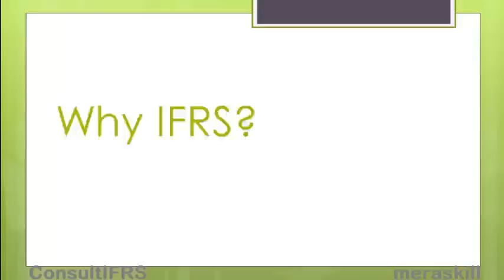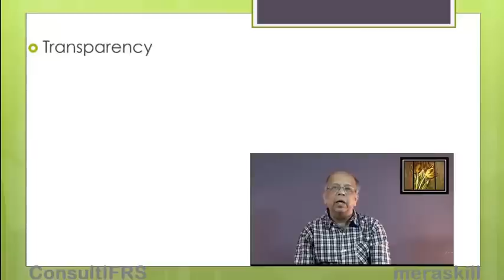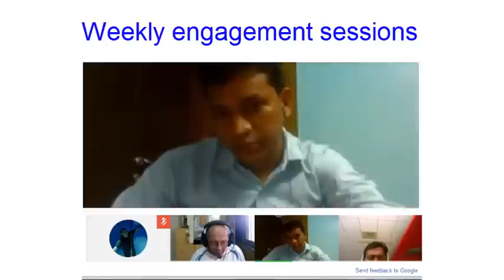IFRS Course | Diploma in IFRS from ACCA London | Ind AS Course | ifrs certification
IFRS Course by Expert. Appear for Diploma in IFRS Exam from ACCA London.

What our course covers :

Introduction
IFRS
IAS
1st time adaptation
Formats of financial statement

Income Group
Revenue Recognition

Asset Group
PPE
Lease
Impairment
Government Grants
Borrowing cost
Held for Sale
Investment Property
Intangible Assets

Misc Topics
Policy estimates errors
Provision, Contingent Liability & Asset
Adjustment events
Related parties
Inventory
Income Taxes
Agriculture

Consolidation
P&L
Goodwill
Intercompany transaction

Consolidation
Balance Sheet
Statement of change in equity(SOCIE)
Associates
Joint Venture(JV)
Separate Financial Statement
Interim Financial Statement

Financial Instrument
Financial assets
Financial liability

Employee group
Shares based payment
EPS
Employee benefit
Operating Segment

Advanced Topics, Discussion & Webinars
IND AS Conversion Simplified

List of IFRS
IFRS 1  First-time Adoption of IFRS
IFRS 2  Share-based Payment
IFRS 3  Business Combinations
IFRS 4  Insurance Contracts
IFRS 5  Non-current Assets Held for Sale  & Discontinued operations
IFRS 6  Exploration for and Evaluation of  Mineral Assets
IFRS 7  Financial Instruments: Disclosures
IFRS 8  Operating Segments
IFRS 9  Financial Instruments
IFRS 10  Consolidated Financial Statements
IFRS 11 Joint Arrangements
IFRS 12 Disclosure of Interests in Other Entities
IFRS 13  Fair Value Measurement

List of  International Accounting Standards
IAS 1  Presentation of Financial Statements
IAS 2 Inventories
IAS 7 Statement of Cash Flows
IAS 8 Accounting Policies, Changes in Accounting Estimates &  Errors
IAS 10   Events After the Reporting
IAS 11 Construction Contracts
IAS 12  Income Taxes
IAS 16 Property, Plant and Equipment
IAS 17  Leases
IAS 18   Revenue
IAS 19  Employee Benefits
IAS 20  Accounting for Government Grants and Disclosure of      Government Assistance
IAS 21  The Effects of Changes in  Foreign Exchange Rates
IAS 23 Borrowing Costs
IAS 24  Related Party Disclosures
IAS 26 Accounting and Reporting by Retirement Benefit Plans
IAS 27 Separate Financial Statements
IAS 28  Investments in Associates & Joint Ventures
IAS 29 Financial Reporting in  Hyperinflationary Economies
IAS 31 Interests In Joint Ventures
IAS 32 Financial Instruments: Presentation
IAS 33  Earnings Per Share
IAS 36  Impairment of Assete
IAS 37 Provisions, Contingent Liabilities and  Contingent Assets
IAS 38  Intangible Assets
IAS 39 Financial Instruments:  Recognition and Measurement – Superseded  by IFRS 9 effective 2015
IAS 40 Investment Property
IAS 41  Agriculture

MeraSkill is your Skill partner that provides Expert -led live Online classes for learners who want to learn from Industry experts in the field. Sessions are self-paced as well as Live. We provided learning material along with all our courses.

IFRS & Ind AS topic are covered extensively in our IFRS & Ind AS Online course.